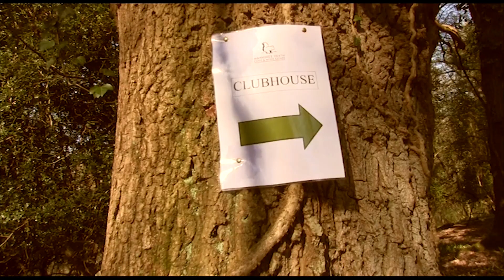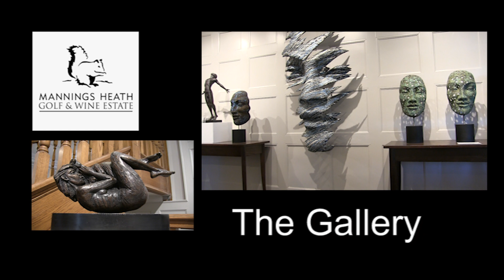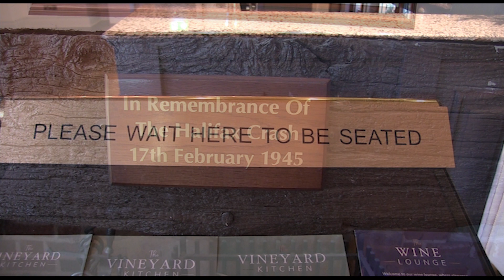A new footpath from the village to Mannings Heath Golf and Wine estate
A huge thanks to Mannings Heath Golf and Wine Estate for creating a footpath from the village to the club. One can now take a short walk to enjoy Breakfast, Lunch, and Dinner. Enjoy a snack on the terrace overlooking the golf course.